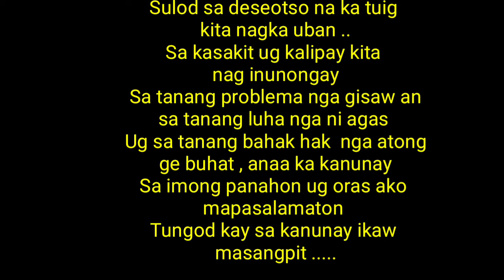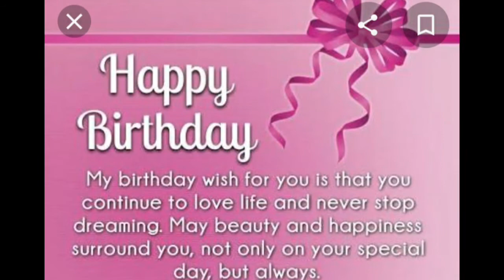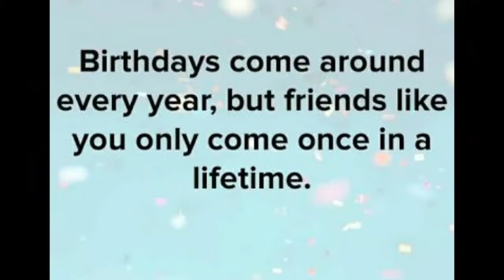JASMINE'S BIRTHDAY CELEBRATION ( Si Adora nangumbira nasad )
The simple video for Jasmines tribute on her special day her birthday celebration